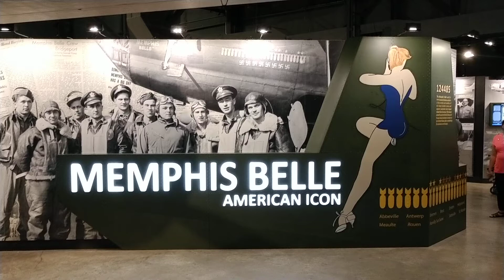Memphis Belle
Seventy-five years after completing its final mission in Europe as part of World War II, the B-17F bomber known as the Memphis Belle went on view at its new permanent home -- the National Museum of the U.S. Air Force.

It's been 14 years since the heavy bomber left its former home in Memphis. About 55,000 man hours to restore the rusted and dilapidated aircraft paid off Thursday when it went on view in Dayton, Ohio.